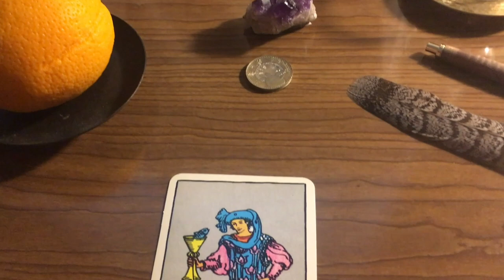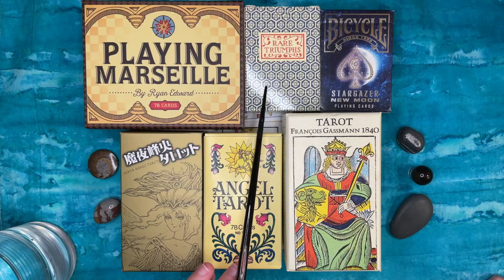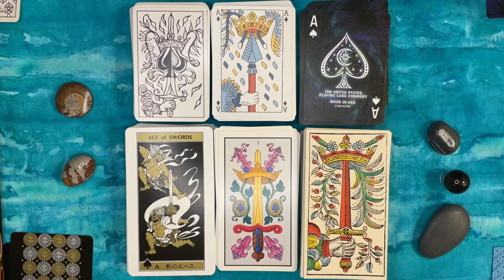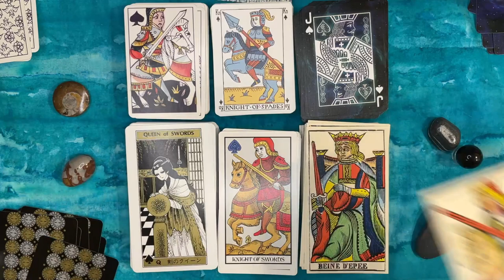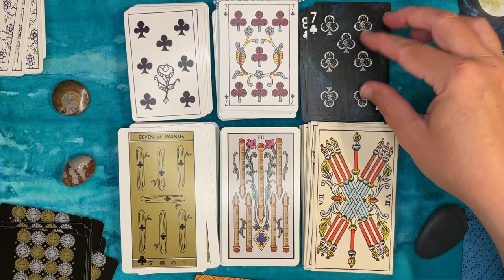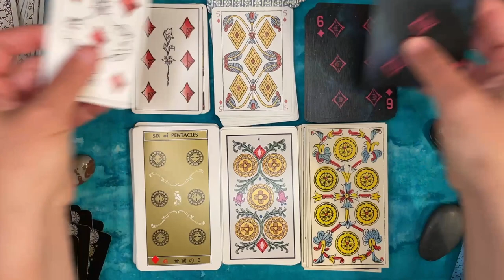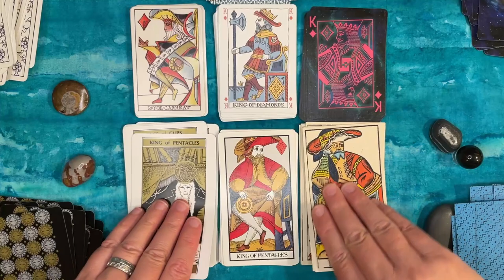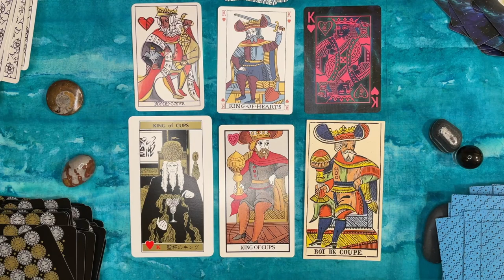Pips Part 2: Exploring Playing Card + Marseille Mashups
Resources mentioned in this video:
Playing Marseille by Ryan Edward
Rare Triumphs by Ian Cumpstey
Stargazer New Moon playing cards by Bicycle
Mineo Maya Tarot
Angel Tarot by the Angel Playing Card Co. of Japan
Tarot de François Gassmann reproduced by Yves Reynaud